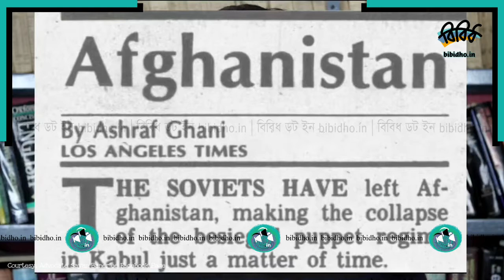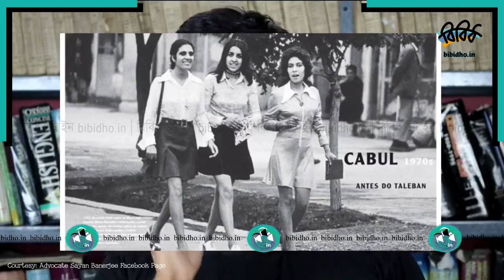তালিবানের দখলে আফগানিস্তান, আমেরিকার নোংরা রাজনীতি? | Advocate Sayan Banerjee | Bibidho News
'তালিবানের দখলে আফগানিস্তান, আমেরিকার নোংরা রাজনীতি' নিয়ে সরব Sayan Banerjee | Bibidho News

Courtesy: Sayan Banerjee Facebook Page

আমরা  @Bibidho News   ​( বিবিধ ডট ইন bibidho.in )
রাজনীতি Politics থেকে দেশবিদেশের হালহকিকত, তিলোত্তমা Kolkata থেকে শুরু করে ক্লাসিক Cinema , Theatre , Literature , Culture , ঐতিহ্যের নানা অজানা তথ্য; বাংলার অতীত খুঁড়ে আনা তথ্য এমনকী, বাঙালির নস্টালজিয়াসহ বিবিধ Bibidho বিষয় নিয়েই আমরা— Bibidho News ( বিবিধ ডট ইন bibidho.in )।
অনলাইন ওয়েব Magazine কাম Portal । একছাদের নীচে Inspiration , Health , সাহিত্য, Entertainment , Travel , Sports , Lifestyle এবং পড়ুয়া তথা কৌতূহলী পাঠকের কাজে লাগবে, এমন বিষয়ের ওপর বিভিন্ন আলোচনা। এছাড়া পুরনো ও নতুন প্রজন্মের লেখকদের জন্য সক্রিয়ভাবে কাজ করার উদ্দেশ্যে Blog বিভাগটিও রয়েছে। হার্ডকোর নিউজ নয়, বরং মানুষকে অনুপ্রেরণা জোগাবে, নতুন কিছু করার উৎসাহ দেবে, সর্বোপরি নিশ্চিন্তে অবসরযাপনের নতুন দিগন্ত উন্মোচনের চেষ্টা করবে এই ওয়েব ম্যাগাজিন কাম পোর্টাল। এহেন ভাবনা থেকে বিবিধ বিষয় নিয়েই আমরা— Bibidho News ( বিবিধ ডট ইন bibidho.in )।